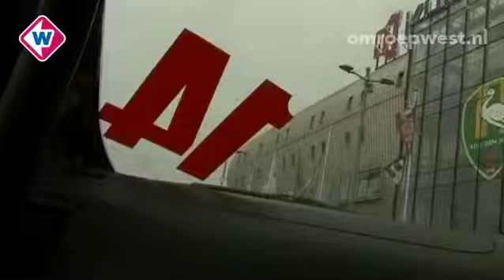Test NK Driften